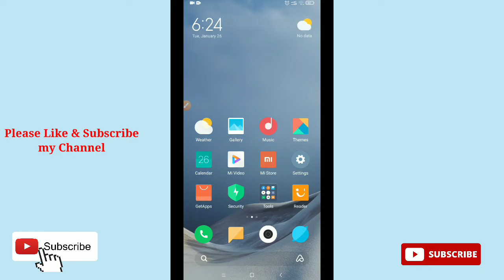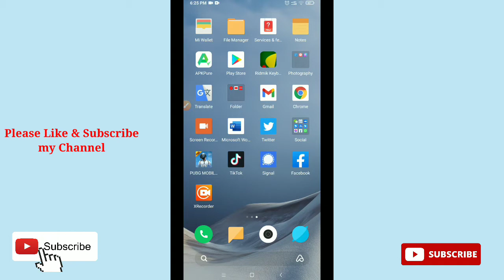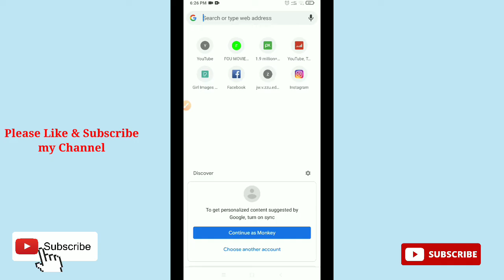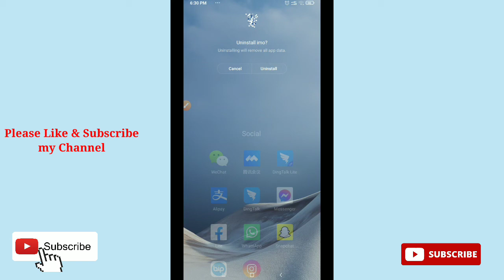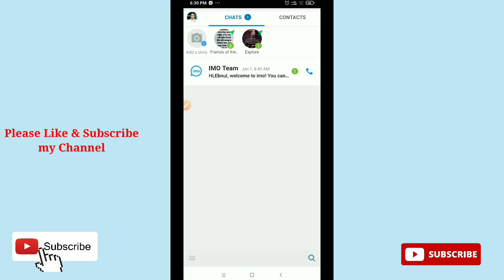How To Stop Ads From Imo.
In this video i will show you how to stop ads from imo.